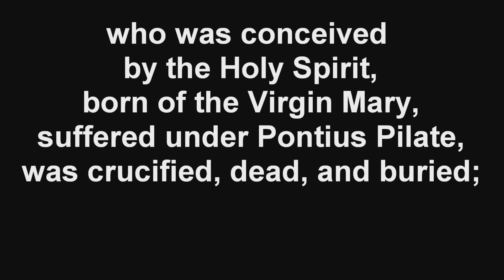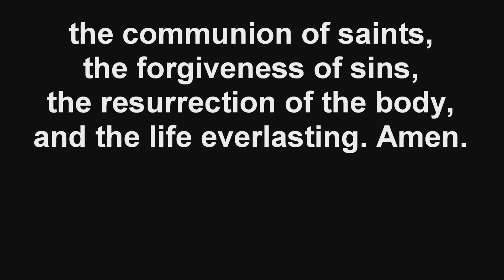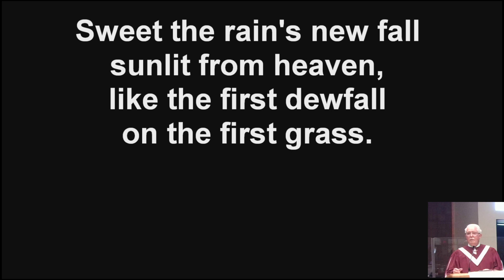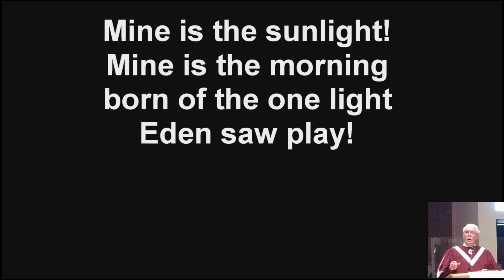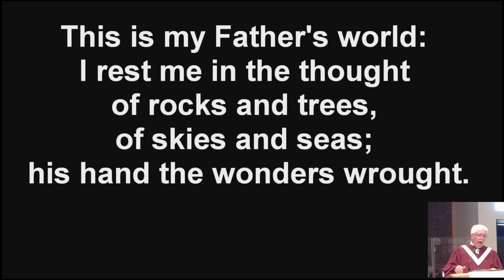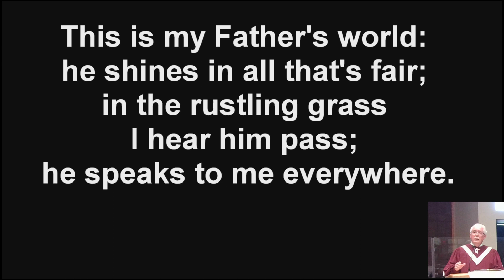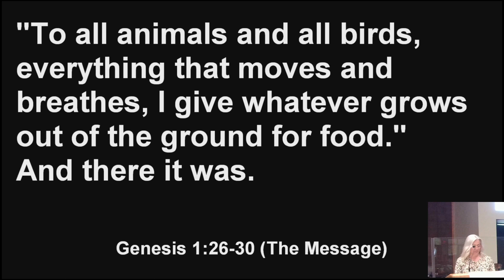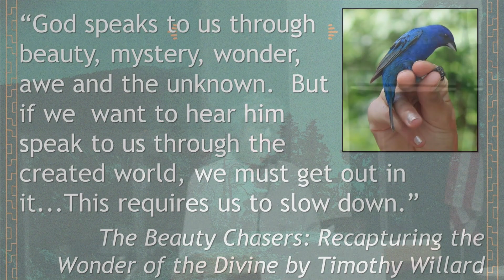2023-04-30 Church of the Wild